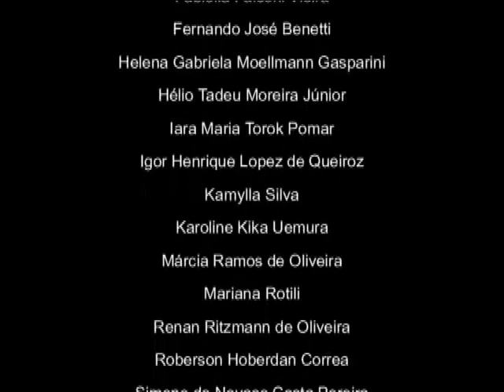Arco-Íris Digital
Animação com recorte produzida em Oficina de Animação realizada no Laboratório de Imagem e Som - LIS - da UDESC, oferecida pelo Laboratório de Pesquisa em Imagem e Som - LAPIS.